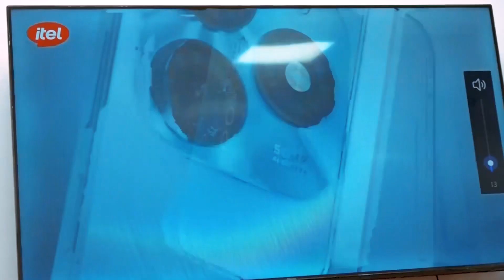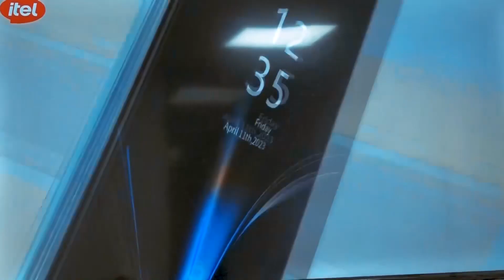REVIEWP55: SIMU YENYE UWEZO WA KUKAA & CHAJI ZAIDI, UNAPENDA BANDO LA MWAKA GB 66, CAMERA YAKE NOMA